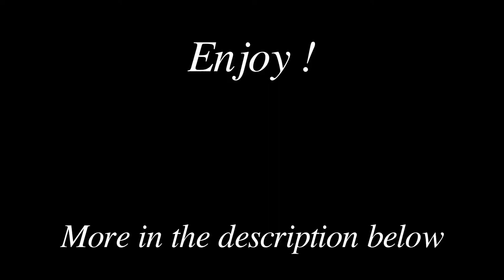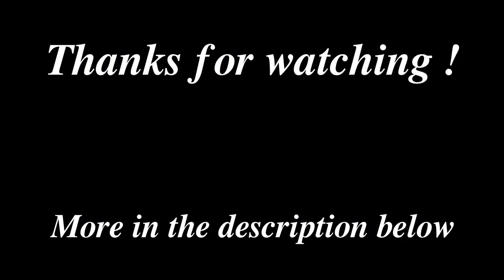Relaxing music - Air Hockey Saloon - Chris Zabriskie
Relaxing music for study, sleep and stress relief.
Any feedback, suggestion or requests are welcome !